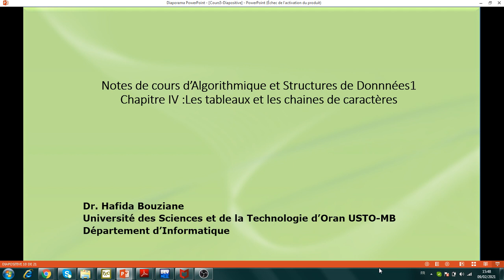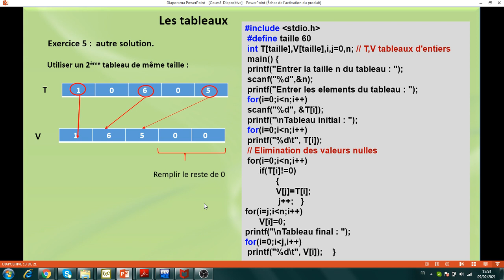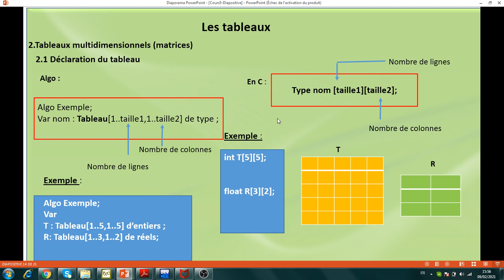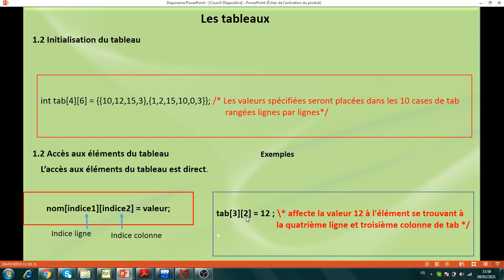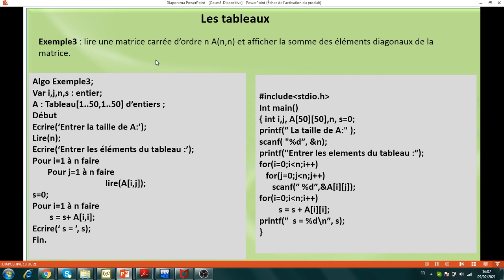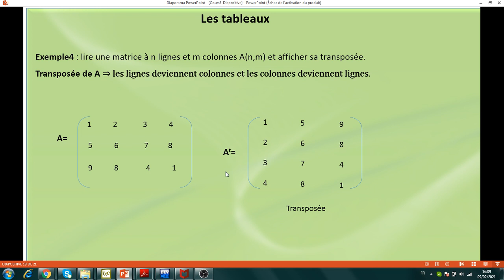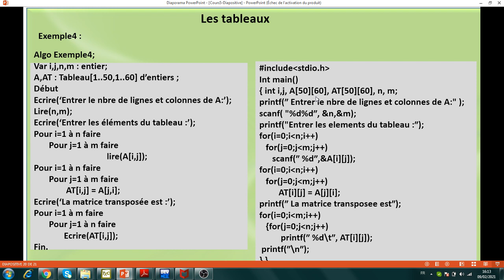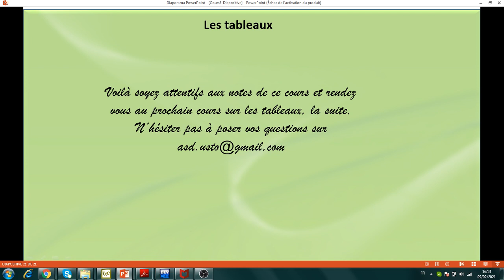Algorithmique et Structures de Données : les tableaux, partie 2